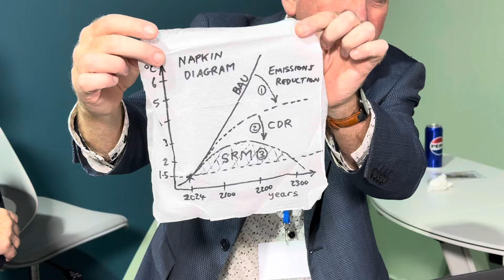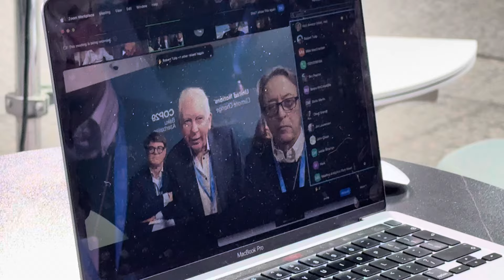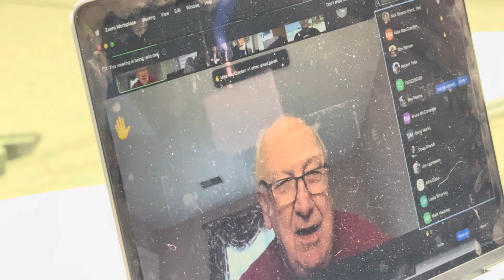Behind the Scenes: COP29 Recap with my Tribe